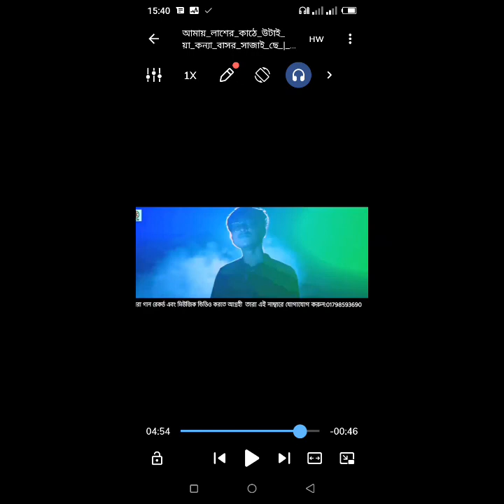March 4, 2022